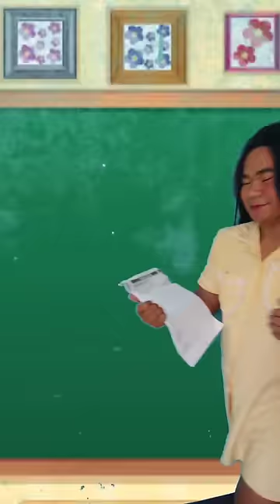Exam nina Bebang sa School | Madam Sonya Funny Video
Ang araw ng exam sa school nina Bebang, Iska Prencess at Boyong buyltiki